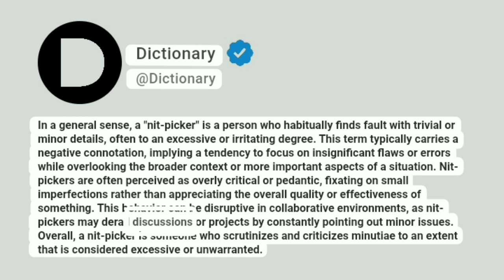Nit-picker Meaning In English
In a general sense, a "nit-picker" is a person who habitually finds fault with trivial or minor details, often to an excessive or irritating degree. This term typically carries a negative connotation, implying a tendency to focus on insignificant flaws or errors while overlooking the broader context or more important aspects of a situation. Nit-pickers are often perceived as overly critical or pedantic, fixating on small imperfections rather than appreciating the overall quality or effectiveness of something. This behavior can be disruptive in collaborative environments, as nit-pickers may derail discussions or projects by constantly pointing out minor issues. Overall, a nit-picker is someone who scrutinizes and criticizes minutiae to an extent that is considered excessive or unwarranted.